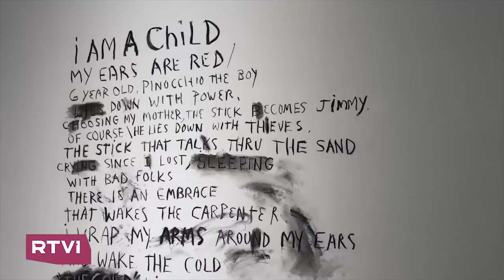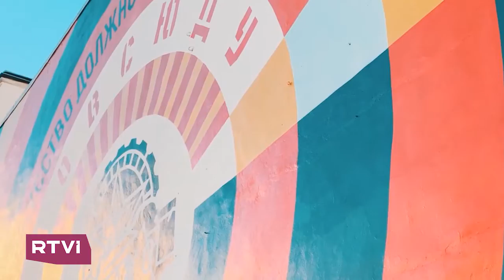Советская графика, портреты Андре Гиганта и ткань как арт-объект / OH MY ART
Автор проекта OH MY ART Юлия Панкратова составила список лучших выставок, на которые стоит сходить в октябре и ноябре этого года.

В этом выпуске:

📌 «Форс-мажор» Шепарда Фейри в MOMMA. 25 лет творческого пути одного из самых известных уличных художников

📌 Мурал Шепарда Фейри на проезде Апакова. «Туннельное зрение» стрит-артиста на стене самого старого трамвайного цеха Москвы

📌 «Контуры глобальной эпохи» Александра Дейнека в Музее архитектуры имени Щусева. Неизвестная графика известного живописца

📌 «Ткань процветания» — международный проект в «Гараже». Ткани, одежда и слияние мировых культур

📌 Джим Дайн из коллекции Центра Помпиду в Мультимедиа Арт Музее. Ретроспектива классика современного искусства